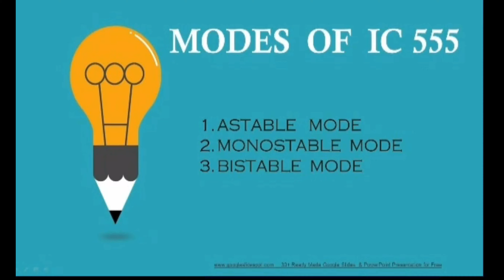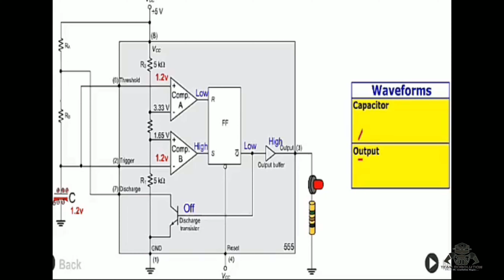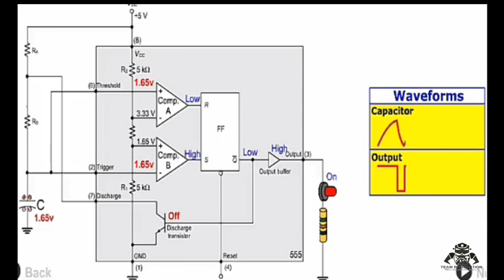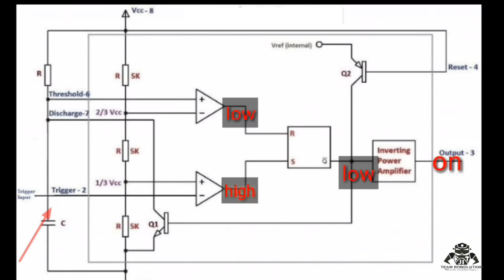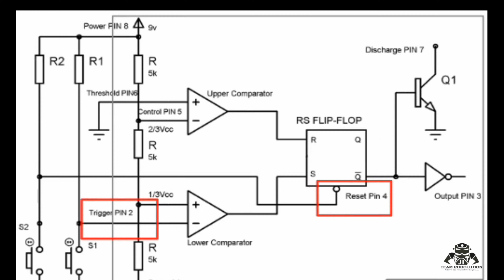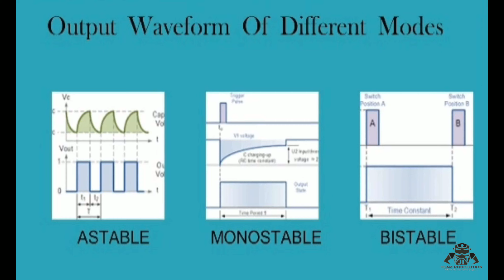Different Modes Of IC555 || TIMER IC || Tutorial-II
Hello everyone!
In this video you can find the answers of following questions..

1. IC 555 as Astable mode
2. IC 555 as monostable mode
3. IC 555 as bistable mode
4. How 555 generates square wave?
5. How 555 work as switch?
6 How 555 work as clock pulse generator?

*LIKE* to motivate us to bring more such videos!!!
*COMMENT* your suggestions, queries & feedback
*SHARE* to help us in our mission to spread knowledge.

To Collab or to Sponser us :-

Keep learning.